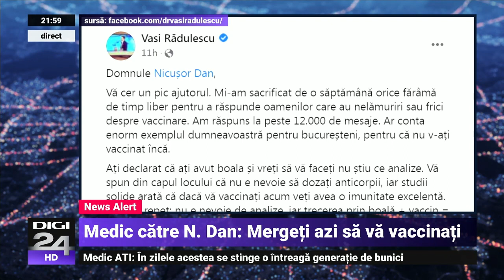Cristian Pîrvulescu: Cred că PNL a sperat la un magician care ar fi trebuit să scoată o majoritate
Liberalii se reunesc vineri, la ora 11, într-o ședință a Biroului Executiv Național pentru a decide soarta Guvernului Ciucă, cu doar o zi înainte de termenul limită până la care premierul desemnat trebuie să depună în Parlament lista de miniștri și programul de guvernare. Până la această oră, toate datele arată că se va merge pe varianta guvernului minoritar PNL-UDMR, deși Nicolae Ciucă ar fi preferat o flexibilizare a mandatului dat de partid pentru a discuta posibilitatea formării unei coaliții de guvernare care să îi asigure voturile necesare. Între timp, liberalii au început să își împartă funcțiile din guvern.